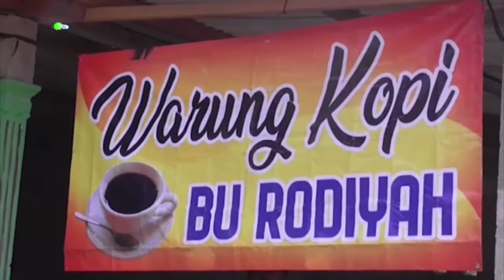Satgas Ingatkan Pemilik Warung Terapkan Prokes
KAB. SEMARANG, ANGGOTA SATGAS TMMD REGULER 110, KODIM 0714 SALATIGA JAWA TENGAH, MENGINGATKAN PEMILIK WARUNG DI SEKITAR LOKASI DESA SASARAN TMMD  UNTUK SENANTIASA MENERAPKAN PROTOKOL KESEHATAN DITENGAH PANDEMI CORONA.